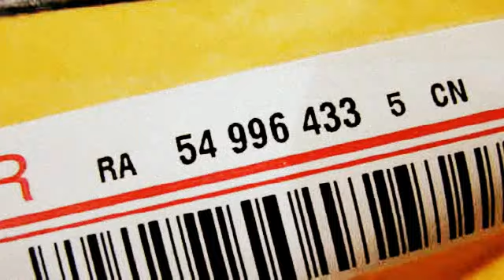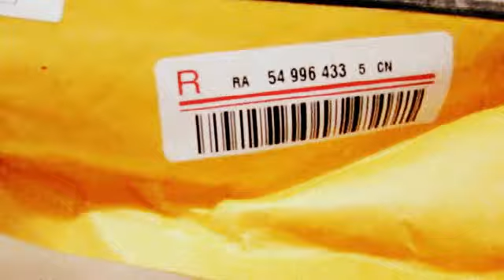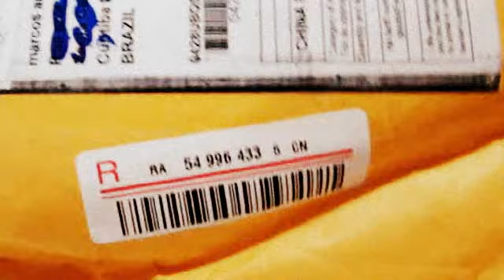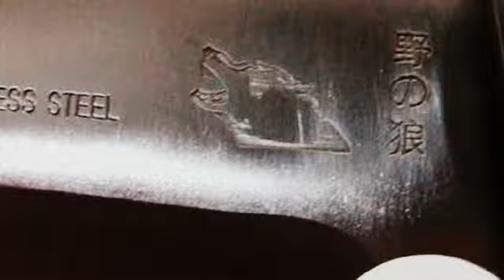UNBOXING PRICE ANGELS FACA PARA PESCA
DUVIDAS? ENTRE NO NOSSO GRUPO FACEBOOK!

(HD) HEALTHDESINGS.COM

Link para cadastro A MELHOR FORMA:

1-Clique no link e cadastre-se no site. (Nesse link você ganha 5 dólares na sua primeira compra)

VITACOST
Segue ai o link para cadastro na vitacost com $10 de desconto: